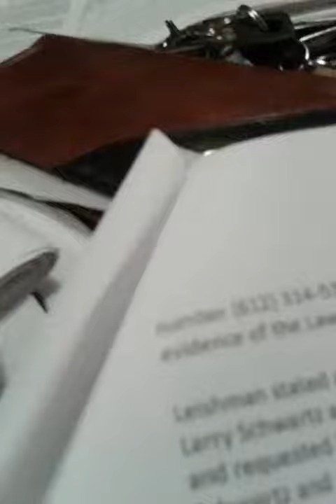02 2015 Meeting with kacey and minneapolis four case with dad